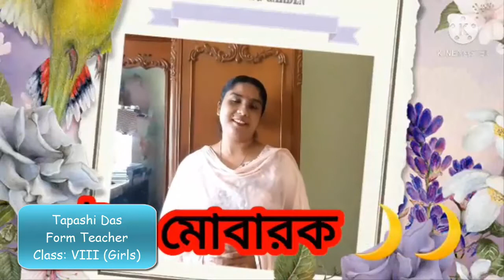Eid Greetings-2021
Milestone School and College, Mohammadpur Branch, Classes: VI-VIII (BM)